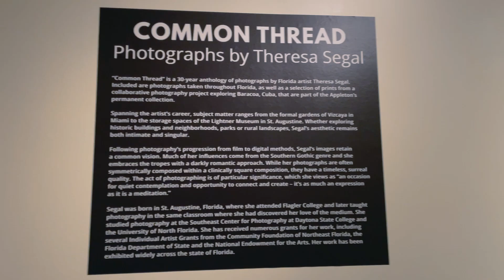Discover "Common Thread: Photographs by Theresa Segal"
Discover "Common Thread: Photographs by Teresa Segal." This exhibition is an anthology of photographs by the Florida artist. Included are photographs taken throughout Florida, as well as a selection of prints from a collaborative photography project exploring Baracoa, Cuba, that are part of the Appleton’s permanent collection.

On view at the Appleton Museum of Art from July 27, 2024-January 5, 2025.